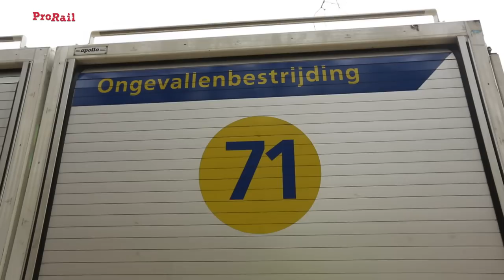ProRail ongevallenbestrijding in actie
"Optillen, opzij schuiven en weer laten zakken. Zo simpel is het eigenlijk" Nadat gisteren een vrachtwagen op een onbewaakte overweg werd aangereden door een trein, waren onze ongevallenbestrijders snel ter plaatse. Zij hebben met man en macht gewerkt om de trein, die naast het spoor was beland, zo snel mogelijk weer terug op de rails te zetten. Hier zie je hoe dat in z'n werk ging.